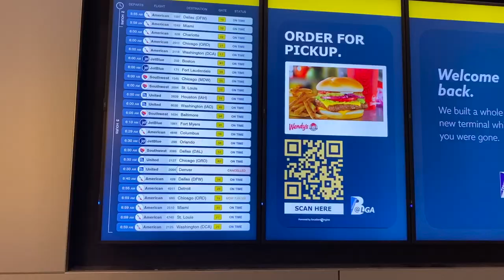Mini Vlog - Omarion Concert | White House | Lincoln Memorial